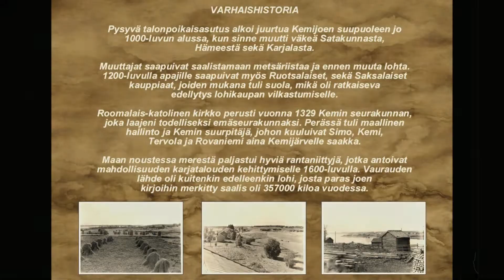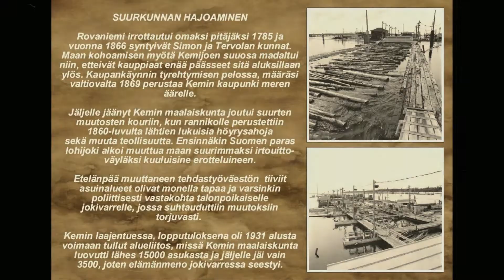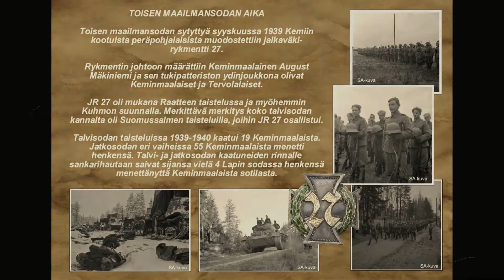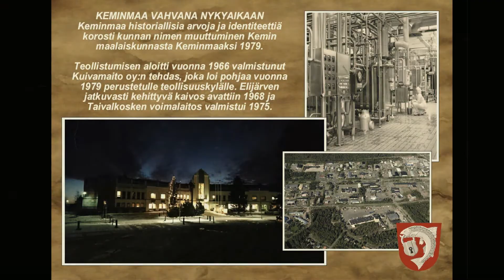SUOMI 100-VUOTTA KEMINMAA